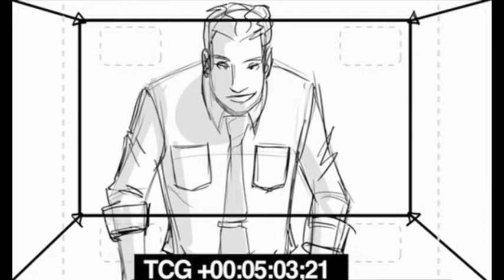Film Critical Condition #43 - Charlie Adler as Ed and Bev Bighead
From Rocko's neighbours to Starscream and Cobra Commander.